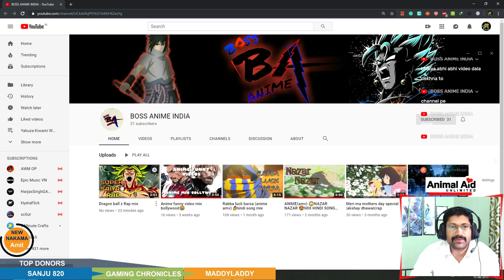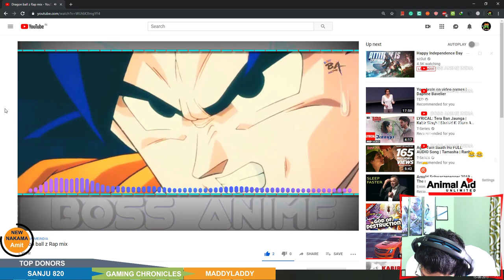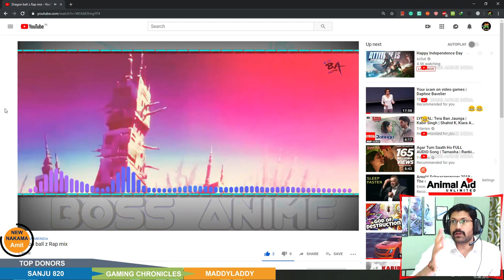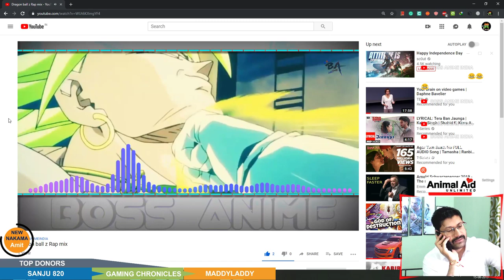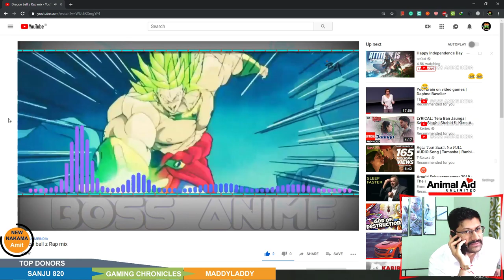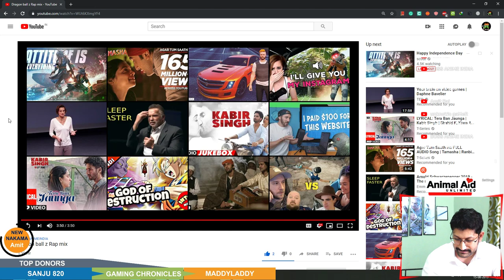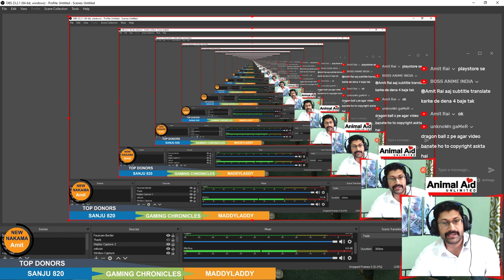Yakuza Kiwami Walkthrough in Hindi | Arey mujhe koi bcha lo iss PSYCHO se | Happy Independence Day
Yakuza Kiwami Walkthrough in Hindi
-Help Real Life Pokemon with Animal Aid Unlimited: Donations are not needed but even your Rs.1 may save a suffering animal out there.
-Donate at 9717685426 (Paytm, will even shoutout ^^) or Donate them directly
-These guys are amazing, they do things next to godliness, i.e. helping stray needy helpless animals and getting them on their feet just like Fuji San in Pokemon. Support them.
Comment and name a game you want to enjoy

Specs:
Ram - (2x8) GB Dual Stick
Motherboard -Asus z170 pro gaming
Mousepad - Steelseries NAVI
About me: Just a casual gamer streaming Story-Based Games. Here capturing life moments being spent on amazing games and helping animals :)